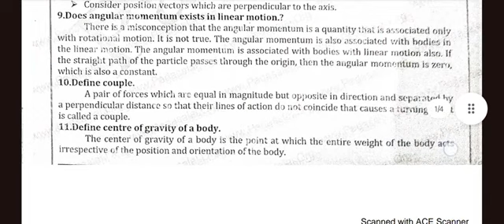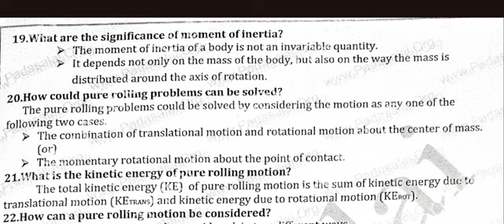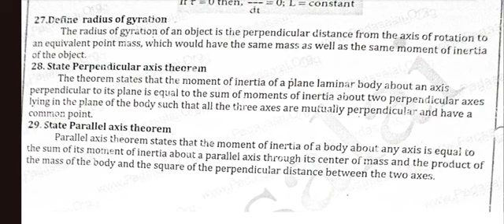TN Class 11 - Samacheer- Unit 5 -Motion of System of Particles and Rigid Bodies - Answers - Physics